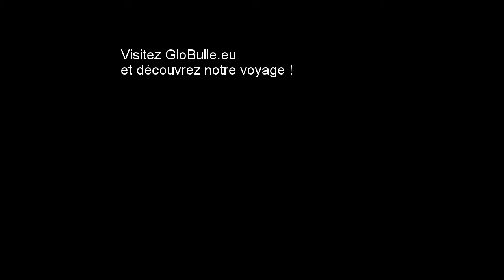Le Voyage de GloBulle - Jour 0205 - De Merzouga à Meski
Quelques minutes avec GloBulle, le camping-car d'une famille partie en voyage en Europe et Amériques pendant 3 ans. Ici au Maroc, entre Merzouga et Meski. suivez le sur Facebook, Google+, Youtube...